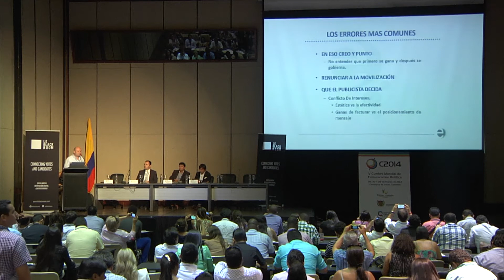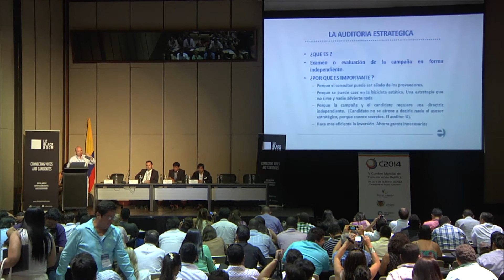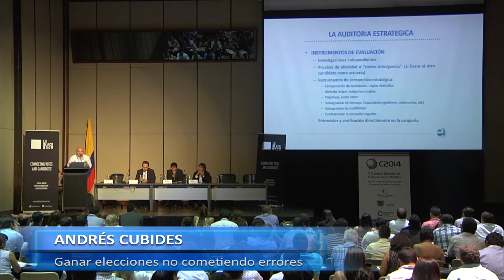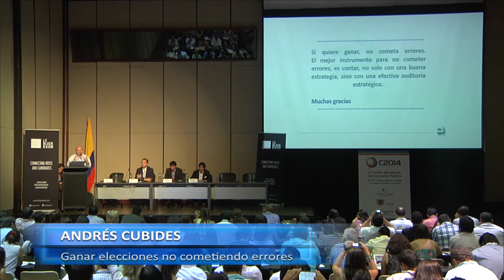V Cumbre mundial de Comunicación Política 2014 Andres Cubides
V Cumbre mundial de Comunicación Política 2014
Conferencista Andres Cubides